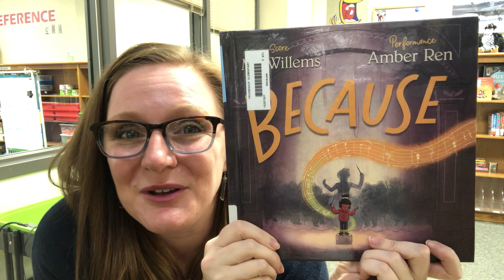Because Book Talk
Because (Willems)